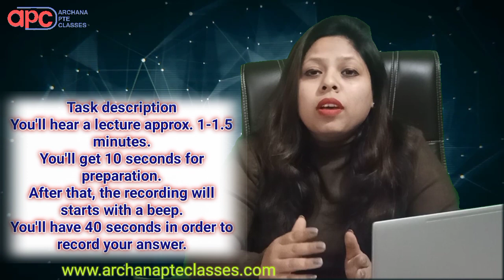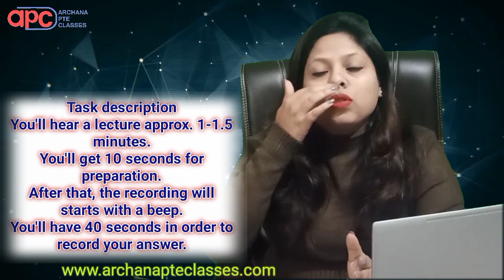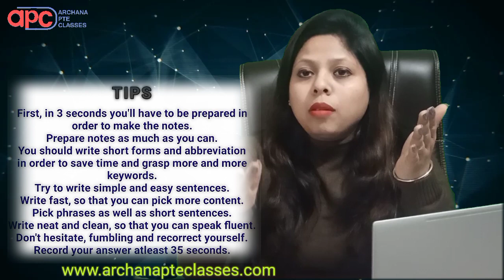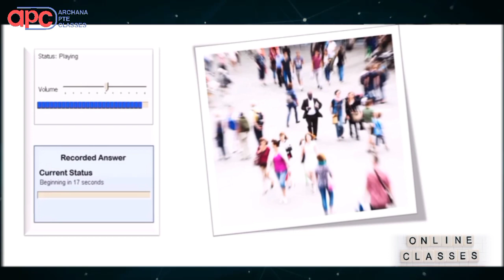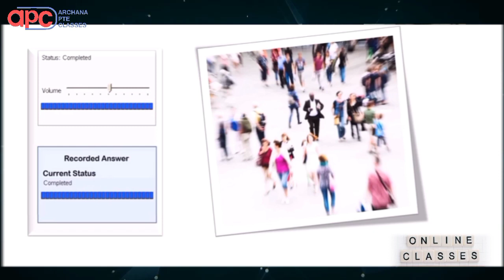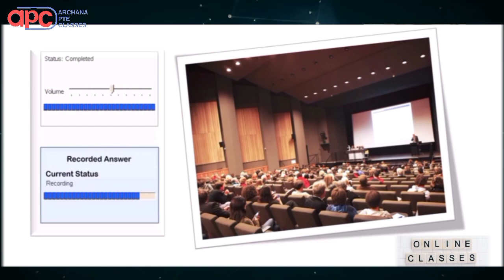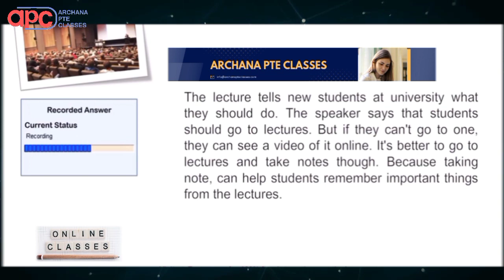PTE Speaking | Pte Retell Lecture | Proven Tips and Strategies | Archana PTE Classes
Add-  S.C.O- 15, First Floor, New Sunny Enclave, Sec-125, Kharar(Mohali) Punjab.

For more 𝗽𝗿𝗼𝘃𝗲𝗻 𝘁𝗶𝗽𝘀, 𝘀𝘁𝗿𝗮𝘁𝗲𝗴𝗶𝗲𝘀 𝗮𝗻𝗱 𝘂𝗽𝗱𝗮𝘁𝗲𝘀, join our Online / Offline Classes NOW✅